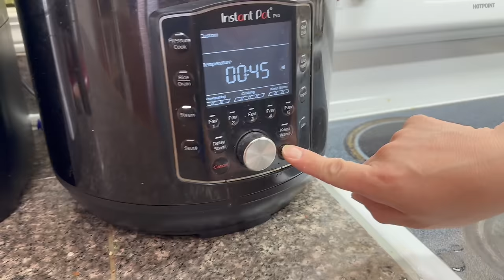Bất Ngờ Khoẻ Hẳn Sau 1 Đêm Đến Bác Sĩ Nhật Còn Sợ - Ngày Đầu Tiên Tập Làm Mẹ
Cảm ơn Cả Nhà đã xem và ủng hộ Video của vợ chồng Nhân. Chúc cả nhà ngày mới đầy năng lượng và niềm vui ❤️
-  Cả nhà muốn xem thật nhiều video hài hước, vui nhộn của hai vợ chồng. Thì vào đây nhé 👇🏻
     -  Nhớ ấn Theo Dõi, ủng hộ vợ chồng Nhân Nha
みんな見てくれて、ありがとうございます😊
もし日本の方が連絡する時は、こちらでおねがいします。